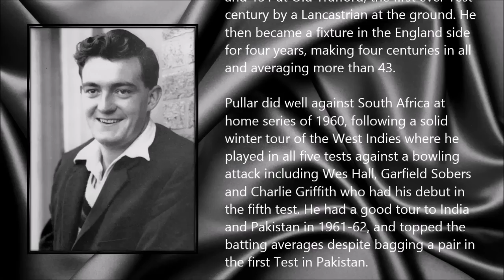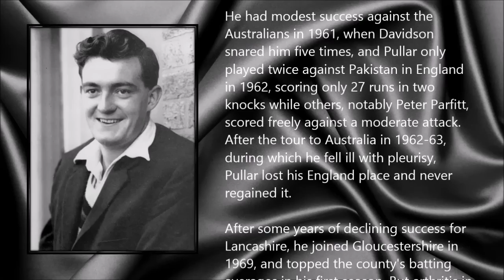Geoff Pullar ● A Simple Tribute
Geoffrey Pullar (1 August 1935 - December 2014)